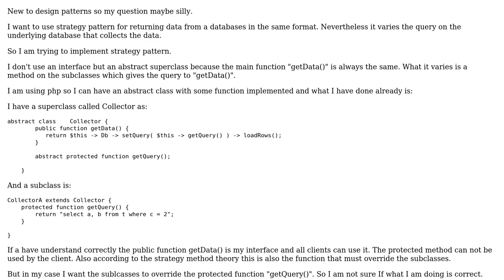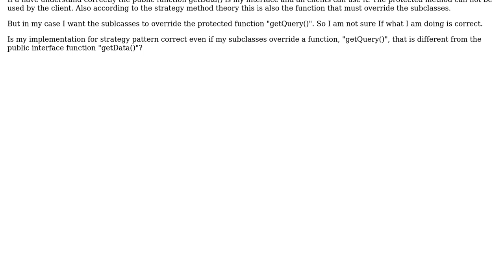Software Engineering: Strategy pattern with implemented public method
With thanks & praise to God, and with thanks to the many people who have made this project possible! You are responsible for your own actions.